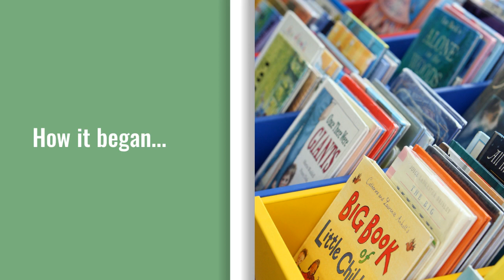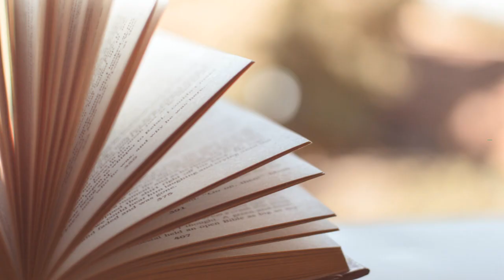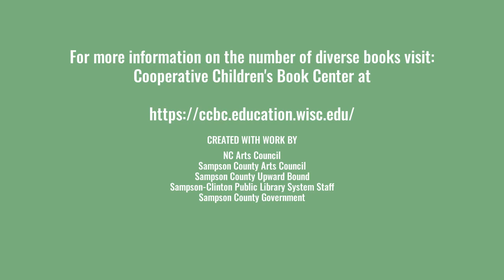youtube video #-5JTFWAAsQI